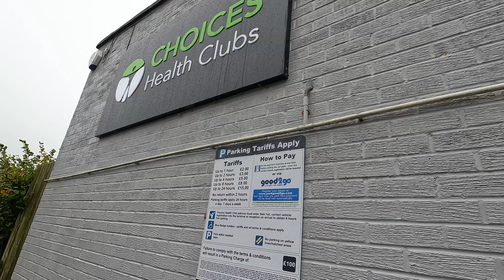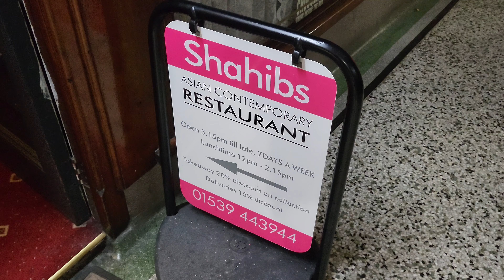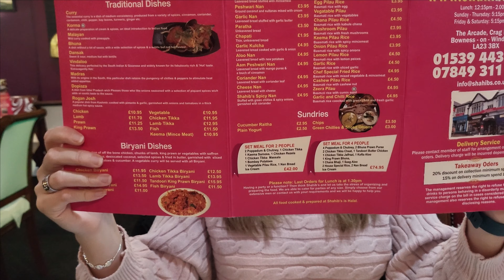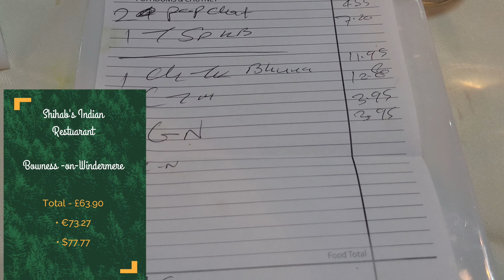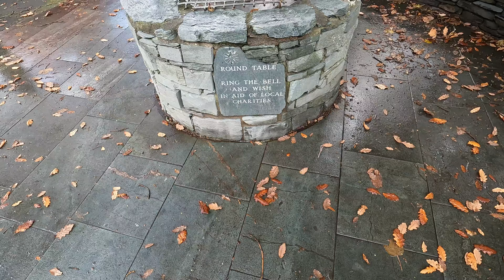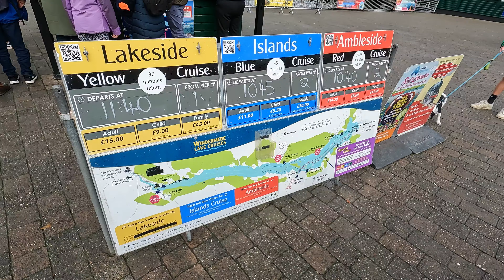The Lake District - Part 2: Lake Windermere Boat Trip & Aira Force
In the last part of our Lakes mini series, we show you one of the benefits of staying t St. John's Lodge Guesthouse in Windermere.
We also take some time to review Shahib's Indain Restaurant in Bowness-on-Windermere.
The following morning, we show you what the breakfast options are like at St. John's Lodge guesthouse.
We then head into Bowness-on-Windermere and take the Blue Island boat cruise on Lake Windermere.
Our last stop is at Aira Force waterfalls near Lake Ullswater before stopping at the local Tea Room for some food and drink.

0:00 - Intro
1:37 - Choice's Heath Club - Free with a stay at St. John's Lodge Guesthouse
3:08 - Shahib's Indian Restaurant - Bowness-on-Windermere
11:51 - Breakfast Options at St. John's Lodge Guesthouse
14:07 - St. John's Lodge Guesthouse - Overview
15:46 - Island Cruise on Lake Windermere
19:50 - Aira Force Waterfalls